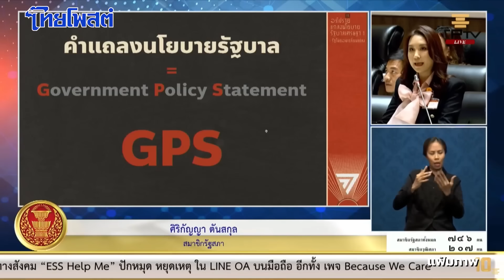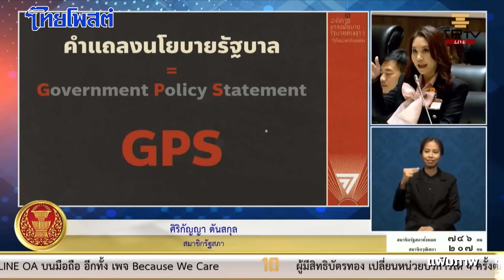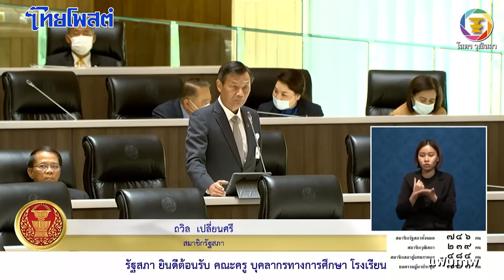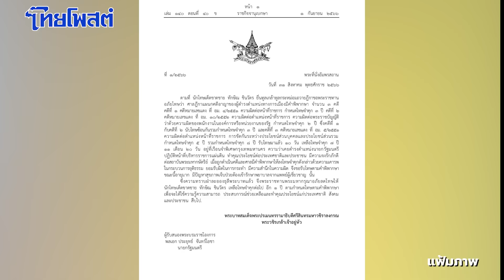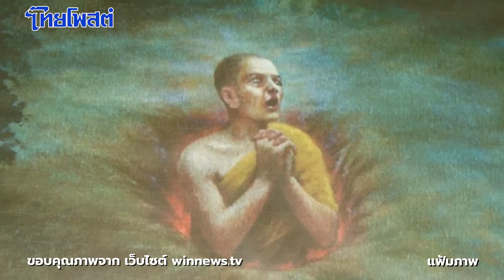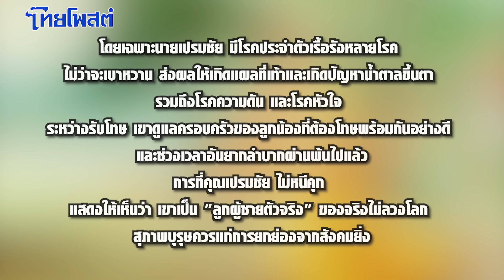เปลว สีเงิน : นิติธรรม : เปรมชัย-ทักษิณ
จากนักธุรกิจ-นายทุน "เจ้าอารมณ์"
 สู่การเป็น "ผู้นำบริหารประเทศ" ในตำแหน่ง "นายกรัฐมนตรีของ "นายเศรษฐา ทวีสิน"
 ต้องชมกันเลยทีเดียวว่า
 "ปรับตัว-ปรับอารมณ์" ได้ไว สมวุฒิภาวะคนเป็นผู้นำได้ดีจริงๆ!
 ไม่ตอบโต้คำรุนแรงผู้อภิปรายด้วยอารมณ์  แต่ใช้คำตอบรับที่สุภาพด้วยสติแทน
 อย่างนี้ "อยู่ได้นาน"
 ถ้า "เศรษฐา" วันนี้ กับ "เศรษฐา" พรุ่งนี้  ดำรงความเป็นเศรษฐา "คนเดิม" ไว้ได้
 ไม่กลายเป็น "ไอ้หน่อง" ของ "กำนันนก" อย่างที่หลายๆ คนหวั่น!?
 เมื่อวาน อภิปรายนโยบายรัฐบาลวันสุดท้าย  ก็ตามฟังตั้งแต่เช้ายันทุ่มครึ่ง ที่ท่านเลขาฯ พรรคก้าวไกล "ชัยธวัช ตุลาธน" ขึ้นพูด
 ก็นึกว่า...เอาละวะ ...
 ตานี้แหละ ได้เห็นสงคราม "นิติธรรม" จากขุนพลมือ ๑ ก้าวไกล ทำศึก "เทวาสุรสงคราม" ทวงถามนายกฯ "เศรษฐา"
.ไหนว่า "ยึดหลักนิติธรรม"?
 แต่ไหงปล่อยให้ "นักโทษเทวดา" เหาะขึ้นไปสถิตอยู่วิมานรอยัล สวีท ณ ชั้น ๑๔ โรงพยาบาลตำรวจ
 โดยรัฐบาลทำ "บ่ฮู้-บ่หัน-บ่ดัน-บ่อเข้า" ไม่มีคำตอบว่า